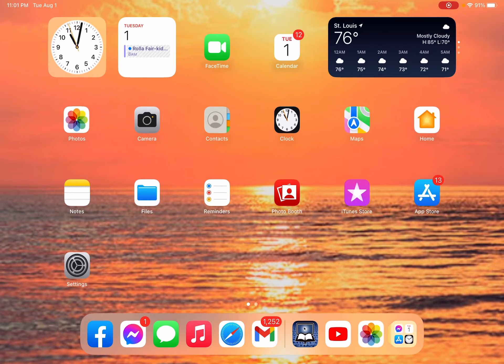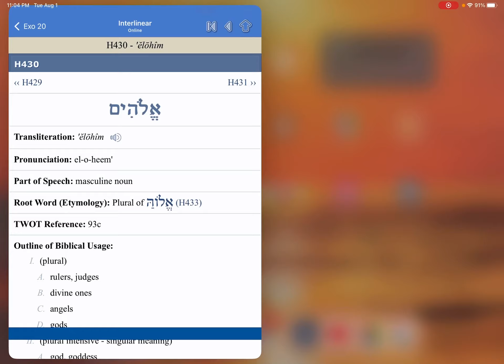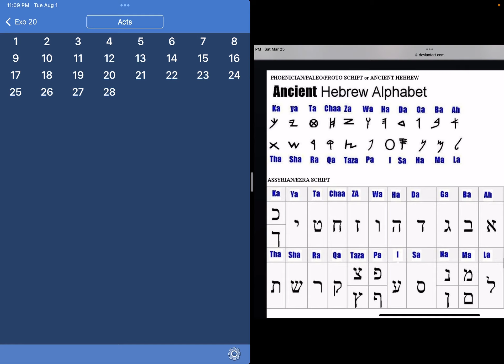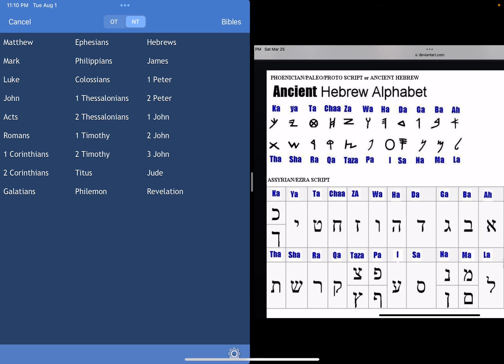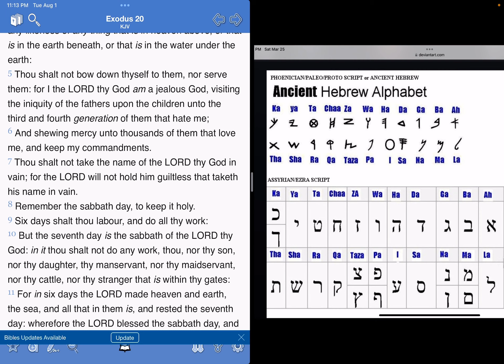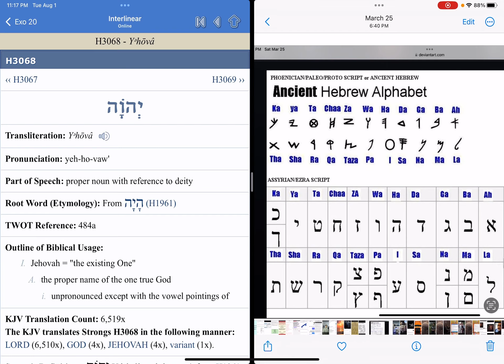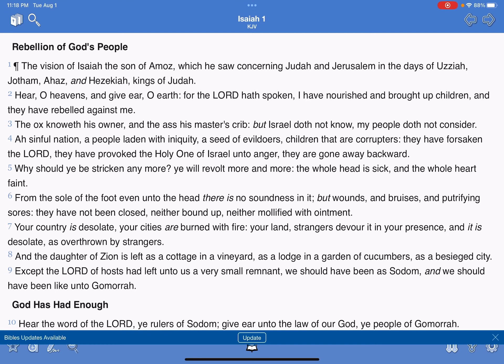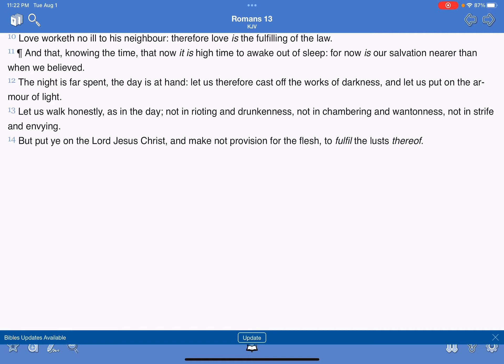It’s not the same. Knowing the true name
GMS St.Louis camp 7/30/2023 GMS ITAZAWAM BAYATH @ YouTube